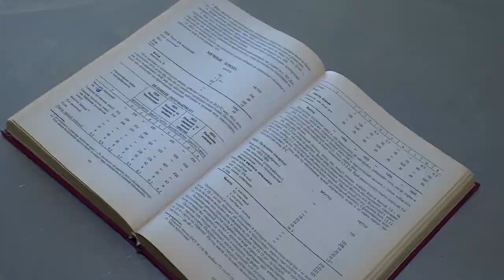Путёвка в жизнь школьникам Подмосковья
«Путёвка в жизнь школьникам Подмосковья» – региональный проект, который позволяет ученикам общеобразовательных учреждений попробовать себя в различных видах профессиональной деятельности. Щёлковский колледж стал одной из площадок проекта.